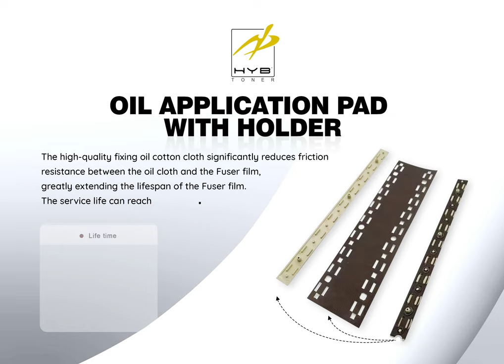HYB Introduces New M2040 Series fuser film Created TRUE cost-saving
HYB proudly unveils the all-new M2040 series fuser film（HYB-KY-M2040）, delivering outstanding printing performance and durability for your copiers. Specifically designed for the FK-1150 Fuser Unit.